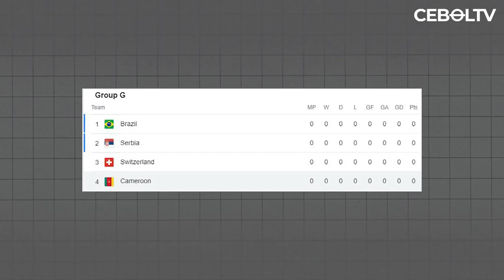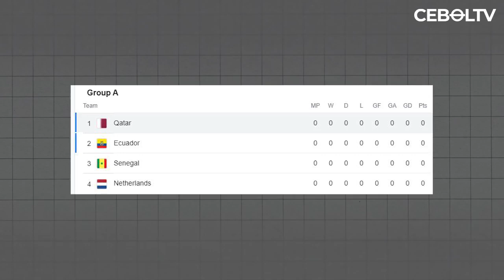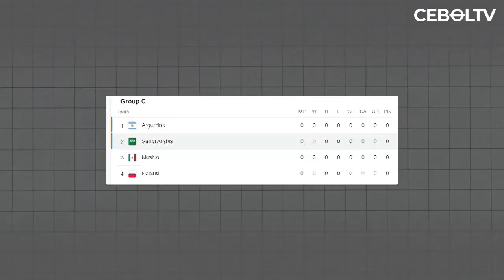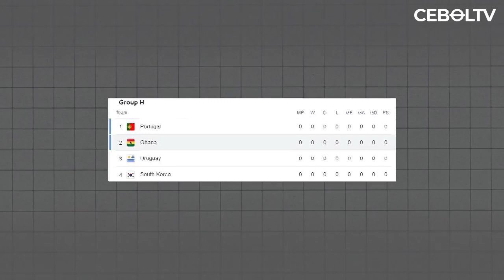5 NEGARA DENGAN RANKING FIFA TERENDAH DI PIALA DUNIA QATAR 2022